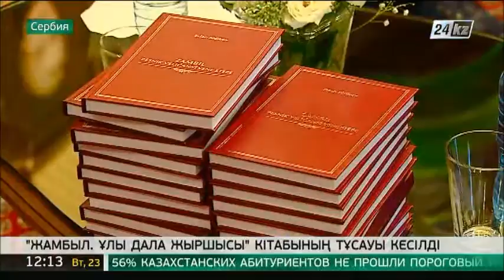Сербияда «Жамбыл. Ұлы дала жыршысы» кітабының тұсаукесері өтті